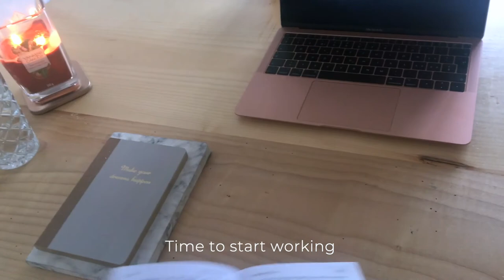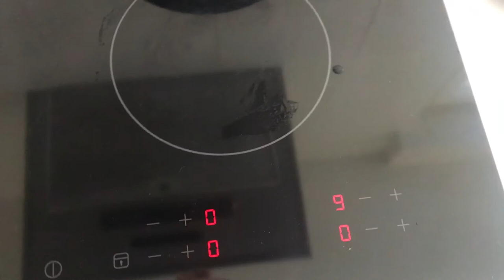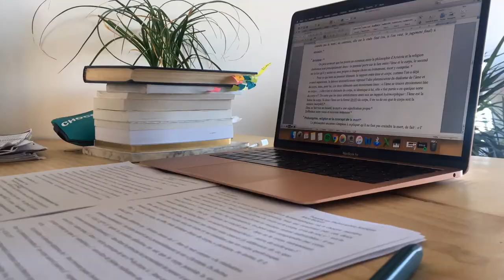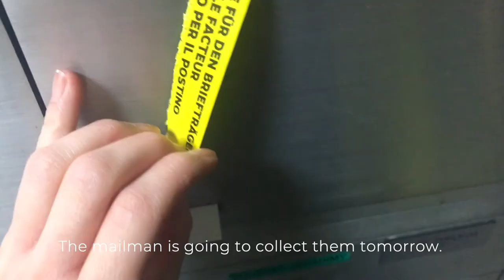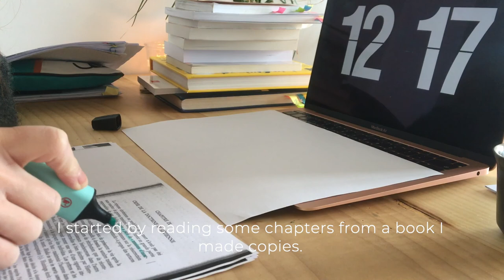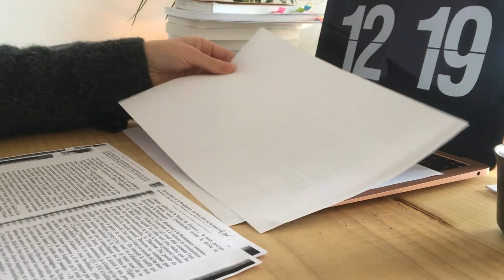Simple Life, Vlog #1, 3 days in my student's life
Life is a playground or nothing.
Sharing my simple everyday life.

I'm a philosophy student, based in Switzerland.

[Starring]:
my chihuahua Romeo